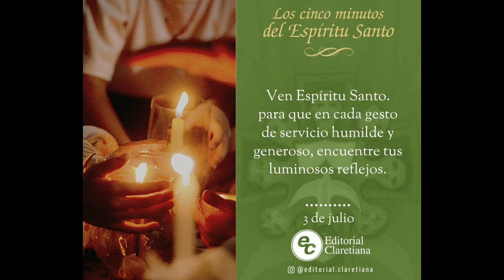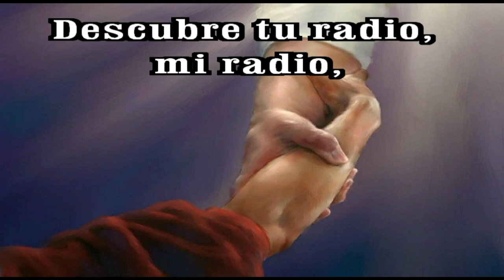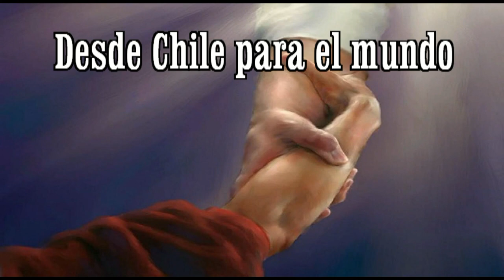GOTITAS DEL ESPIRITU SANTO 184